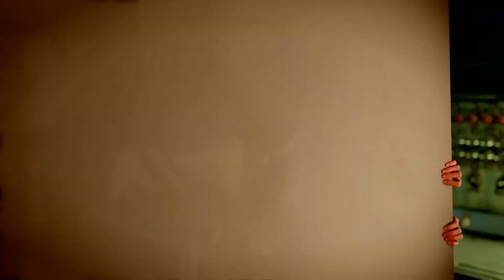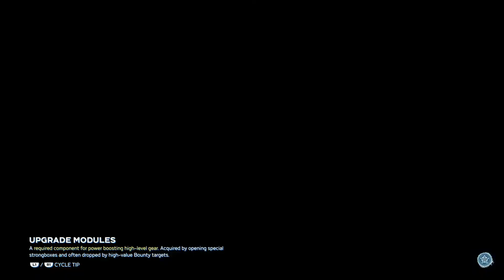Hulk and Kamala*